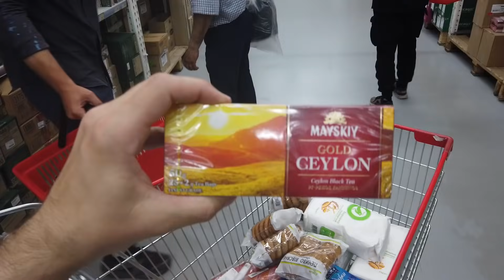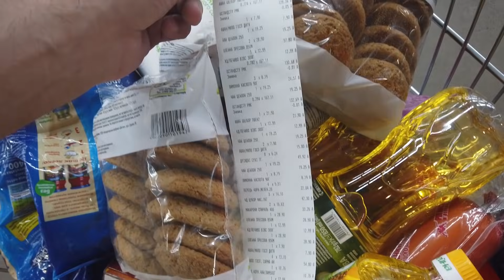Как живут самосёлы в Чернобыле. Прожил несколько дней в зоне отчуждения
Мы отнесли волонтёрскую помощь бабушкам (самосёлам), которые живут в Чернобыльской зоне, вместе с Владом Резновым, Димой (проводником Kreosan), Владимиром Волком, Серегой и Стасом. Прожили несколько дней в селе Чернобыльской зоны. Помогли бабушкам по хозяйству.

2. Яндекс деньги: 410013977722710